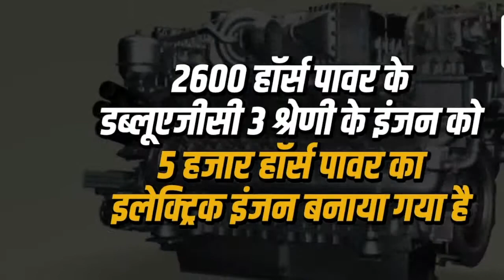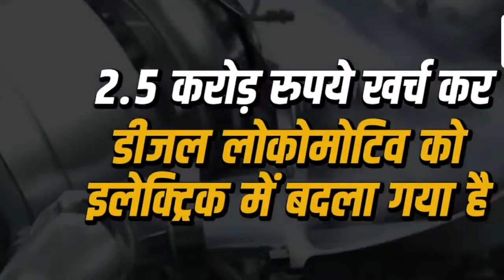INDIA SAVING MONEY | INDIAN RAILWAYS CONVERTS DIESEL TRAINS INTO ELECTRIC 2019 | ft zipradazi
This channel may use some copyrighted materials without specific authorization of the owner but the contents used here falls under the “Fair Use” Copyright Disclaimer under Section 107 of the Copyright Act 1976, allowance is made for "fair use" for purposes such as criticism, comment, news reporting, teaching, scholarship, and research.